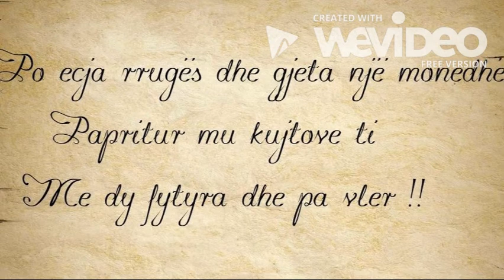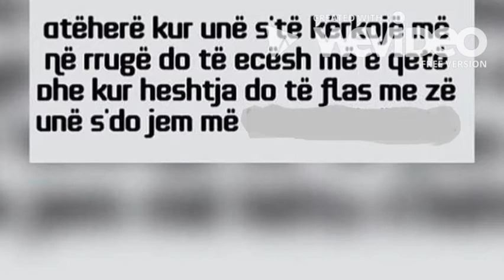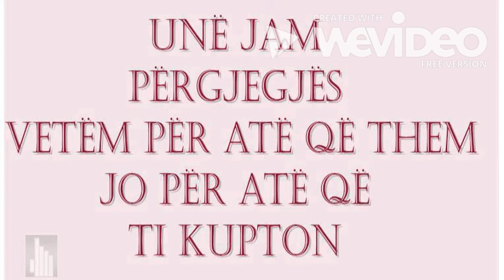PA FJAL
Ndarja